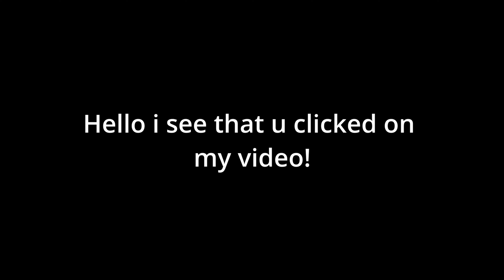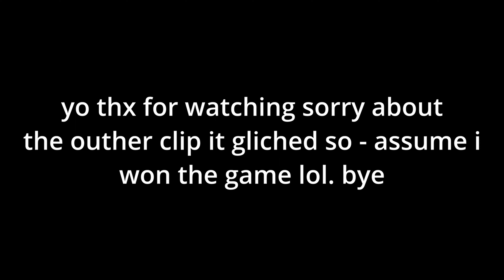bedwars with my freinds!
sorry about the last clip it glitched!